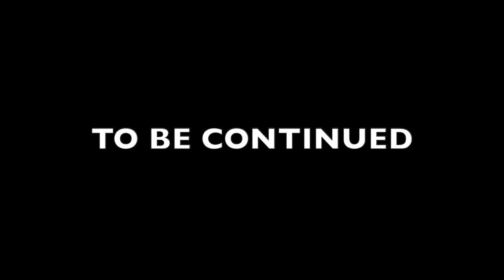A Russian Anthem by THE BEARD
Since we're still in the middle of the World Cup, your friendly orthodox Beard has decided to make a rendition of this old dancing tune from the Russian Land and also present a product very common to the locals which is considered to be the best medicine of all: VODKA!